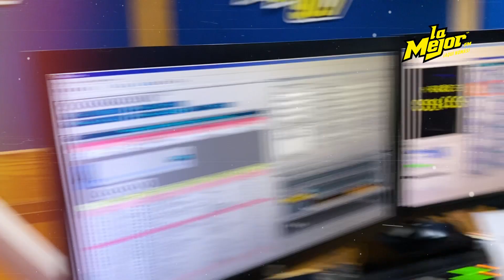Cosas que pasan cuando regresan de vacaciones ☹️🏖✈️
Estas son unas de las Cosas que Pasan cuando Regresamos de Vacaciones ☹️🏖✈️